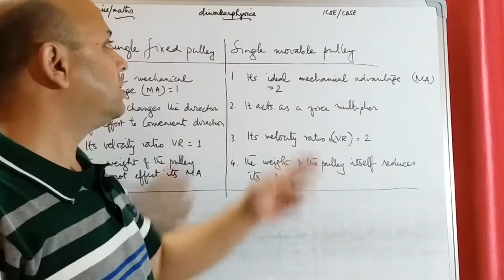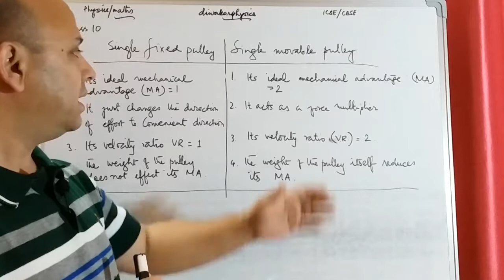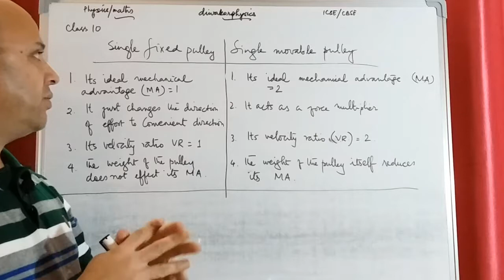2021, 100% for ICSE PHYSICS, SINGLE FIXED AND SINGLE MOVEABLE PULLEY, Comparative study.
Easy differences explained between the terms...additional concepts incuded...